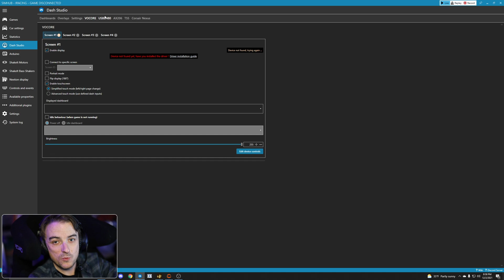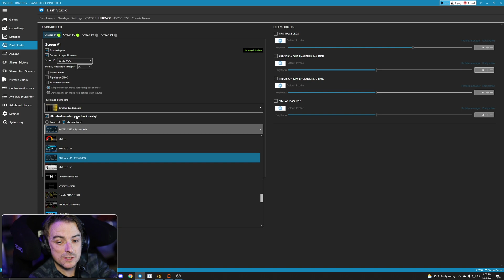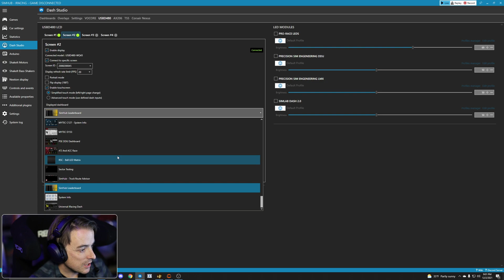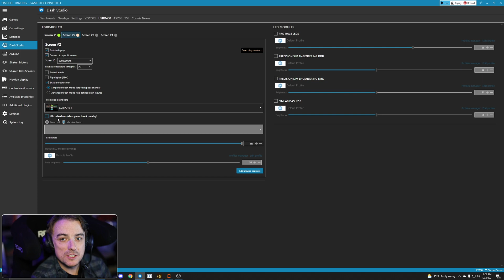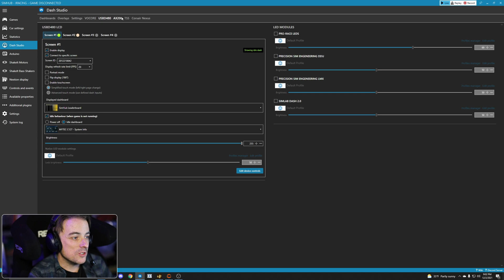Run Multiple SimHub Dashboards On Multiple Displays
Here is a quick walkthrough of a new feature that SimHub now supports.  You can now run multiple dashboards on multiple USBD or VOCORE displays.